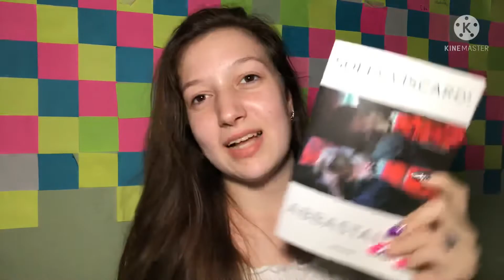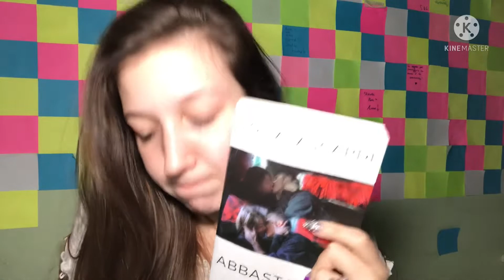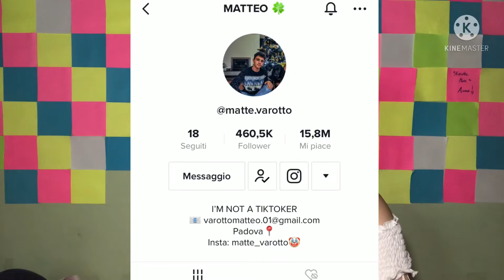I miei YouTubers preferiti✨💜